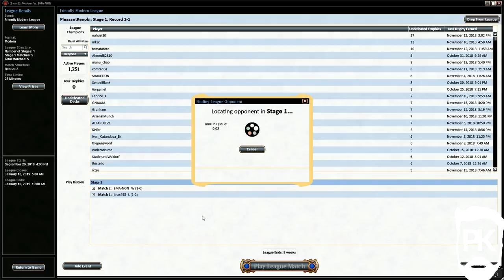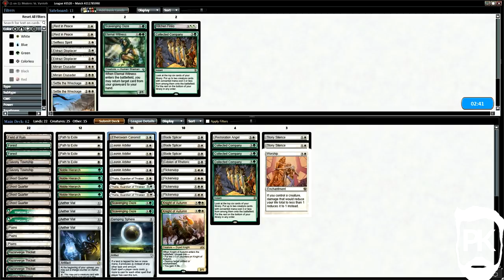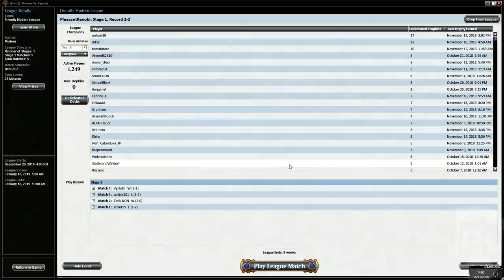GW Modern Death and Taxes vs Tron and Belcher - PK's Slow Plays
Welcome to PleasantKenobi's latest "Slow Play" - a series that looks to chill out, ramble, and gently lead you through a game or two of Magic: The Gathering. This week's Slow Play involves my favorite Modern deck - the GW port of the Legacy deck of the same name, Death and Taxes. We find ourselves up against a turn 4 Karn from Tron, and a 3-land Belcher deck. Let's see how we fare.

Drop me a comment with what you want to see more of; which format? Deck? Style? Let me know and I will try to give the people what they want! If you have nothing to say, then simply comment with your favorite PleasantKenobi hashtag.